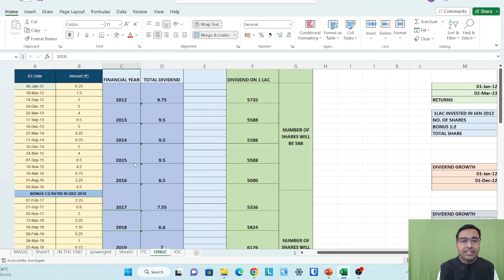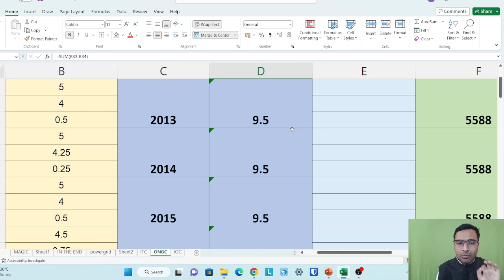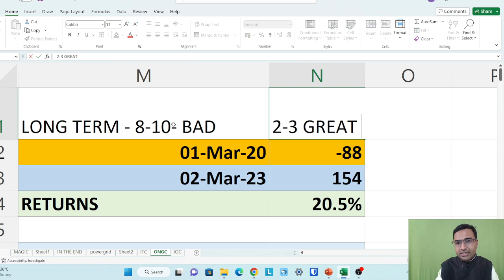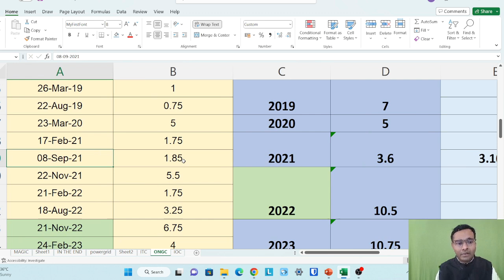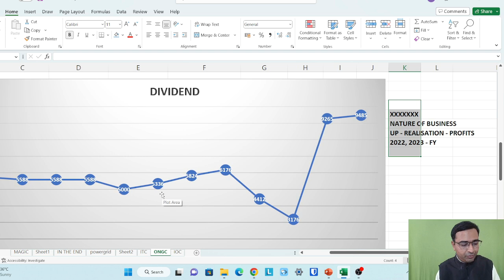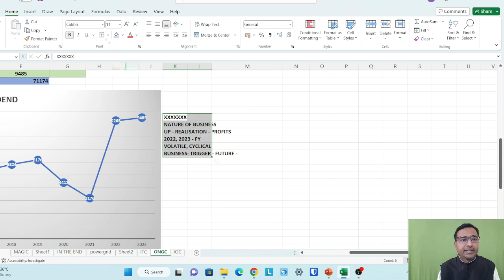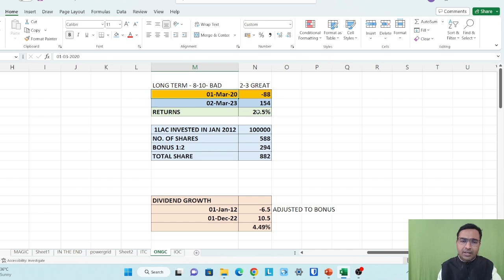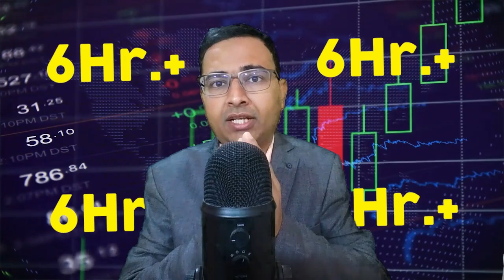ONGC Dividend 11 year history | ONGC Passive income analysis | Dividend stock latest 2023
We have discussed about ONGC Share dividend history in detail. We have done analysis of 11 years for ongc related to dividend payment.
We focus on learning and research for long term wealth creation. MF latest portfolio, Brokerage reports, Business analysis & Ideas.